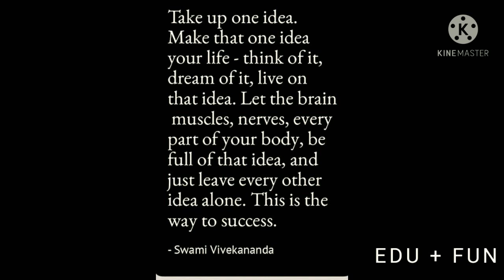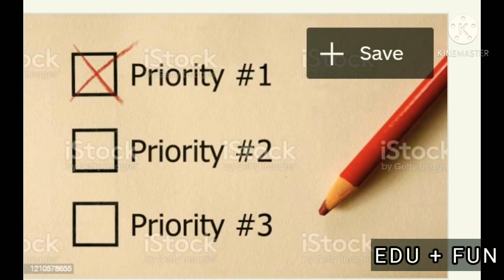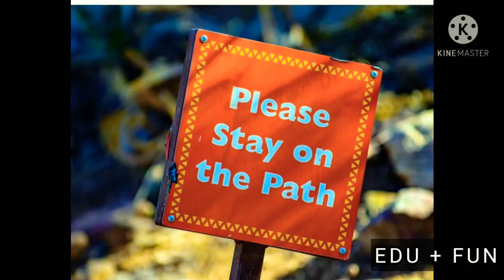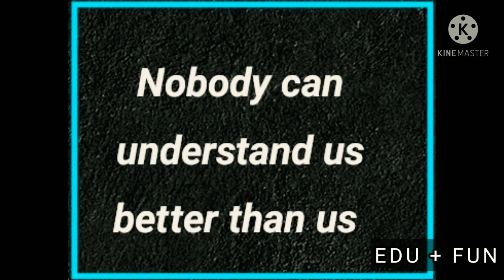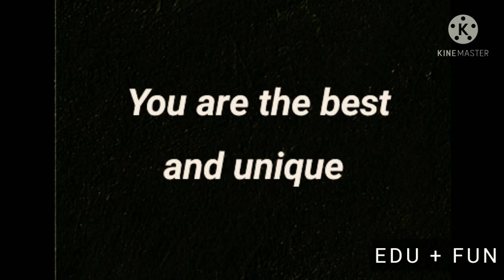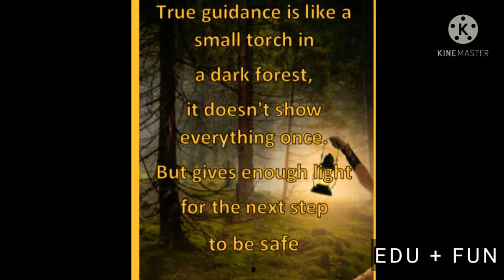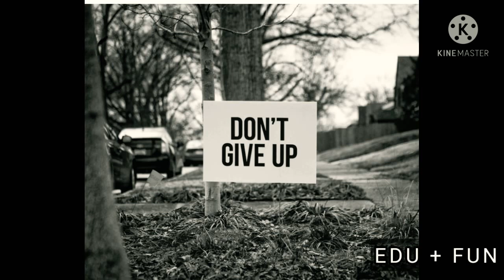some Quality Of Swami Vivekananda's ji By Learning These Anyone can achieve success l Edu+Fun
Some Quality Of Swami Vivekananda's ji  By Learning These Anyone Can Achieve Success .

Qualities Are
1. Choose One Dream And Chase It
2. Believe In Yourself
3. Be Confident
4. Be Curious Or Questioning
5. Do Struggle
6 . Be Patient

watch This Mind Blowing Video On Swami Vivekananda's Which Will Help You In Achieving Any Impossible Dream And It Tells Us A Lot Things About Swami Vivekananda's , He Is Really a Role Model For Us , He Is Such a Great Personality And We Should Follow Them For Our Real Growth Or Strong Mind Set .

Quries Solved :

how to achieve impossible dream

learn swami Vivekananda's ji some outstanding quality which helps in converting our Dreams into reality

# swami Vivekananda's ji # big dreams

# Swami Vivekananda's ji  #  Some Qualities of Swami Vivekananda's ji
 # Edu + Fun # Growth